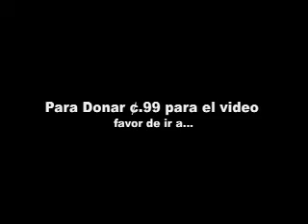Episodio 16 - Problemas Sexuales: Mujeres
En este video discuto problemas sexuales commun en las mujeres y como se pueden auto ayudar.